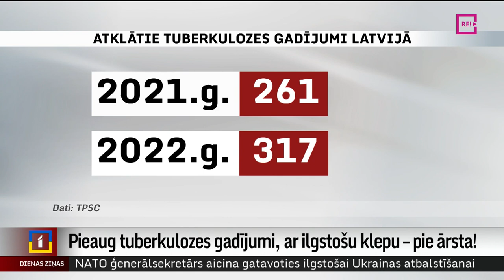Pieaug tuberkulozes gadījumi; ar ilgstošu klepu – pie ārsta!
Kovida laikā iekavētie izmeklējumi un daudziem grūtie šīs ziemas sadzīves apstākļi ietekmē to, ka Latvijā pieaug tuberkulozes pacientu skaits. Pērn 317 cilvēku, kuri ar ilgstošu klepu, nespēku vai pēkšņu svara zudumu vērsās pie ārsta, uzzināja, ka viņu diagnoze ir tuberkuloze. Šodien, Pasaules tuberkulozes dienā, mūsu plaušu ārsti uzsver, ka panikai nav iemesla. Taču šī slimība ir jāpazīst un jāārstē. Un tas prasa vismaz sešus mēnešus. Plašāk Aijas Kincas reportāžā.